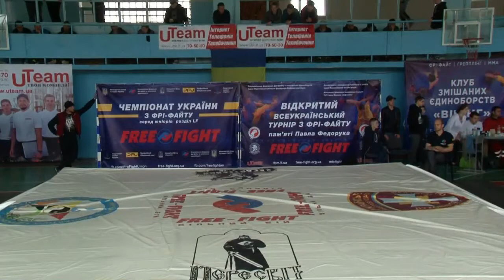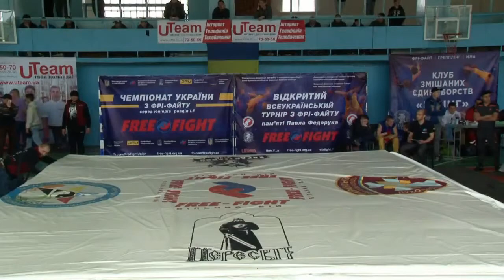Antoniuk Anatolii VS Bykovskikh Andrii (blue gloves) Final Ukrainian Free-fight youth Championship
29/04/2017 року, м. Івано-Франківськ, Спорткомплекс "Олімп",
Фінальний поєдинок Чемпіонату України з фрі-файту дивізіону Аматор розділ LF

переміг Биковських Андрій, одноголосне рішення, екстрараунд

вагова категорія -74 кг

рефері - Чоботарь Володимир, НК